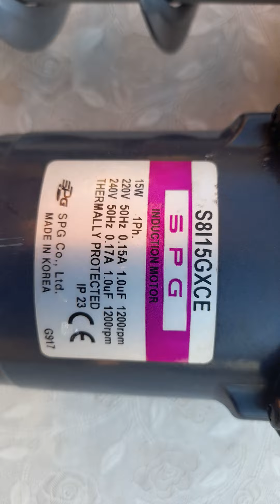elektro motor sa reduktorom SPG 220v transport peleta 4k HD creative commons uzivo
pratite ovaj kanal STRUJAMEN hvala